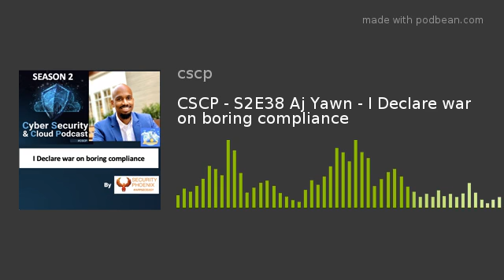CSCP - S2E38 Aj Yawn - I Declare war on boring compliance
AJ Yawn is LinkedIn’s Top Voice 2020, a Veteran, and the Co-Founder and CEO at ByteCheck whose goal is to “make compliance suck less.” AJ shares what it takes to be a successful entrepreneur, taking calculated risks, and why you need to start taking advantage of LinkedIn right now before it’s too late!
The episode is brought you by Security Phoenix Ltd with the AppSec Phoenix platform you can make Application Security and Software development finally easy. Follow the tag

0:38 Introducing AJ Yawn
3:57 Overview of the industry
7:06 Compliance and automation
10:50 From consulting to entrepreneur
13:35 Leaving the cooperate world
26:10 Networking on LinkedIn
33:00 Final Positive Message
47:00 Outro